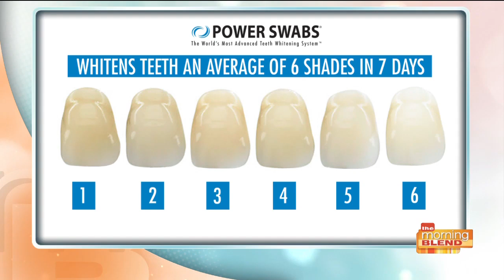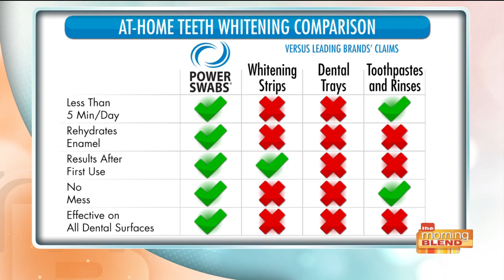A white, bright smile in minutes with Power Swabs